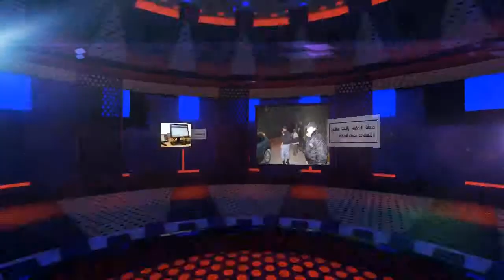شركة ترو مور سيف للحلول الامنية والحراسات